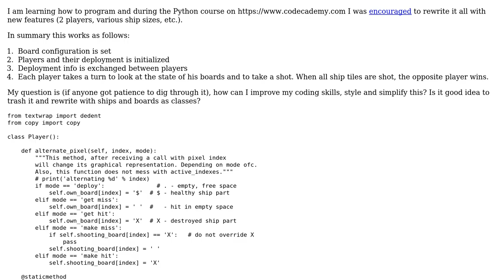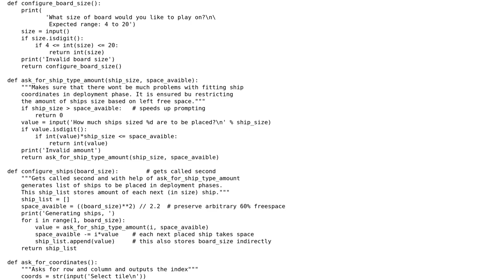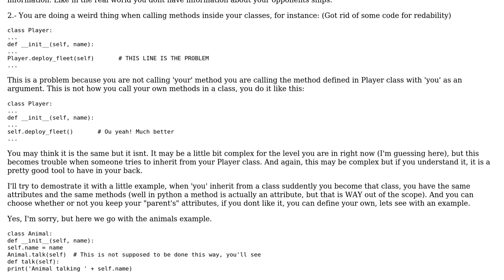Code Review: Beginner Battleship game in Python/terminal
With thanks & praise to God, and with thanks to the many people who have made this project possible! | Content (except music & images) licensed under CC BY-SA | Music | Images & others | With thanks to user user8856277 user Jose A. Garcia user 200_success and the Stack Exchange Network Trademarks are property of their respective owners. You are responsible for your own actions.